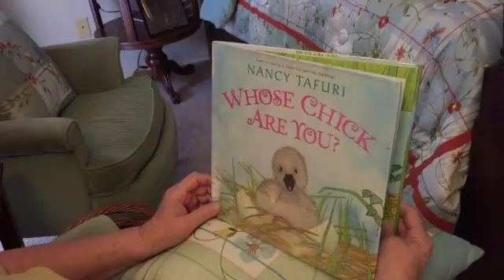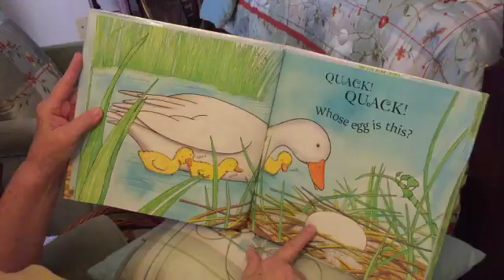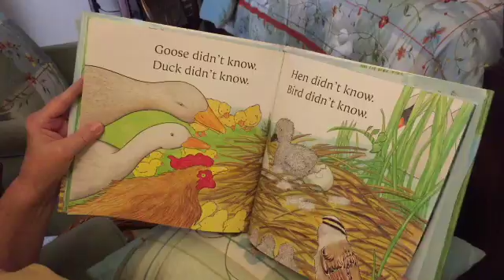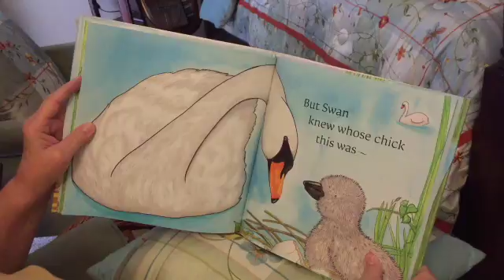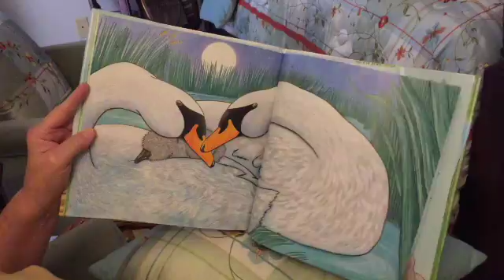Whose Chick Are You? - Grandma's Reading Corner